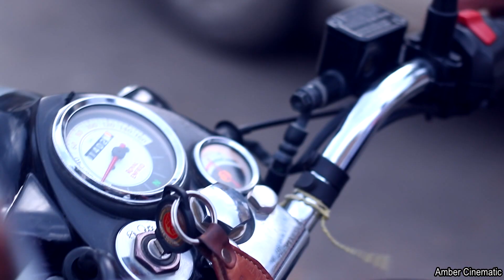Udaariyan | Satinder Sartaj | Manjey Bistrey Best Prewedding 2019 | VIKRAM & SIMRAN l LUDHIANA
Udaarian (4K Video) - Satinder Sartaaj |Manjey Bistrey | Jinne Saah | Jatinder Shah | Sufi Love Songs | New Punjabi Songs 2018 Best Pre Wedding Shoot   2019 || Vikram & Simran || ambersingla_photography